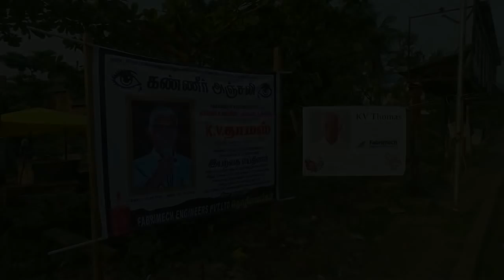Glimpse of the Farewell of KV Thomas